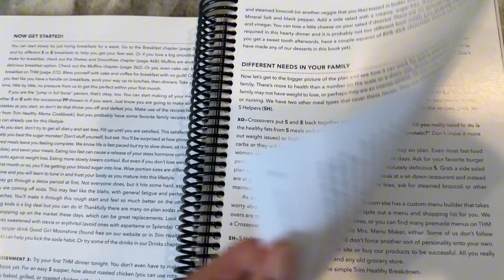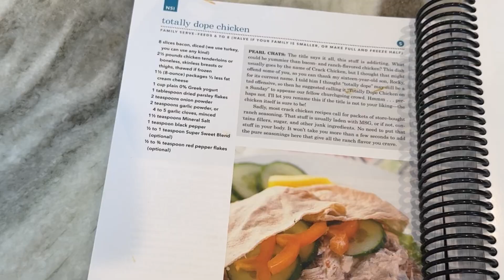Healthy Living & Cooking - What I Love About Trim Healthy Table